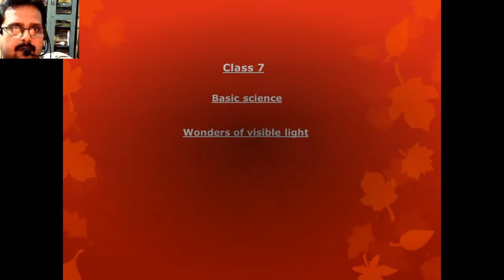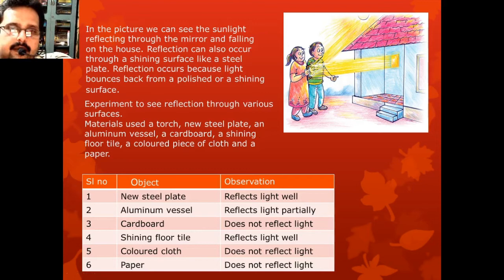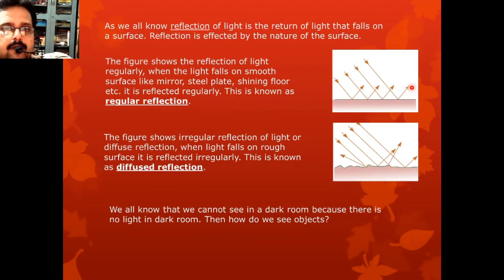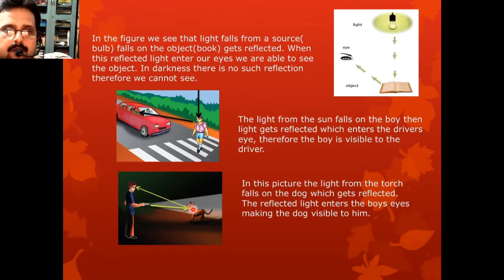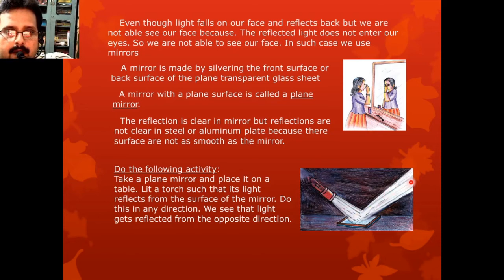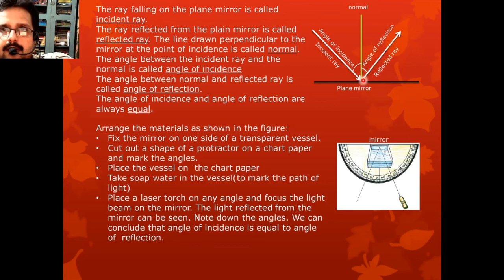Class 7 Basic Science chapter 2 Wonders of Visible Light (Part 1)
Class 7 Basic Science chapter 2 Wonders of visible light. For any queries